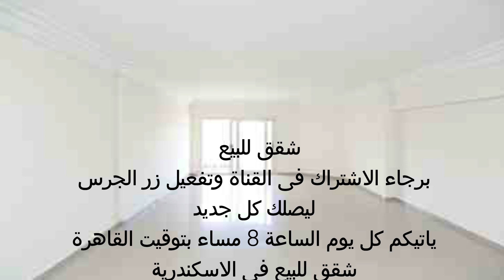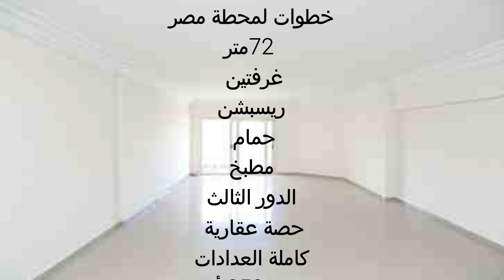شقة للبيع الاسكندرية وسط البلد 72م السعر350 ألف الدو3 خطوات للمنشية ومحطة مصر حصة عقارية سوبر لوكس